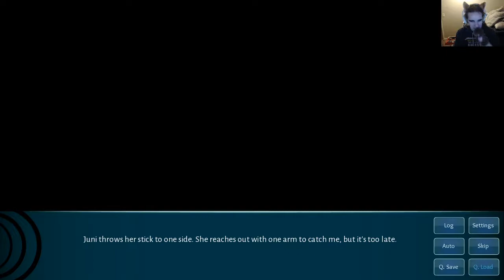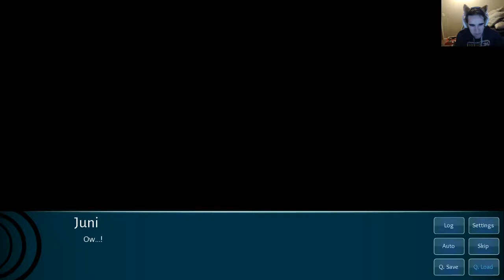Eating Apple Pie, You're The Plate Sakura Fox Adventure Episode 4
Welcome back to Flower Paradise! From the Sakura series of games we have the latest installment! With a cute foxgirl protagonist that is super cute and actually very similar in personality to myself.